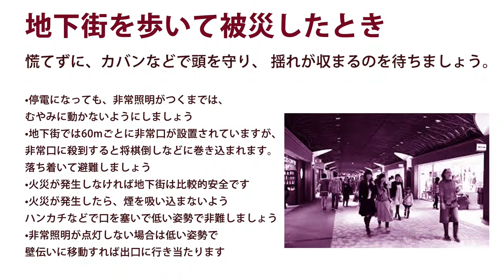地下街を歩いている時に被災したとき！地震に備える・・・